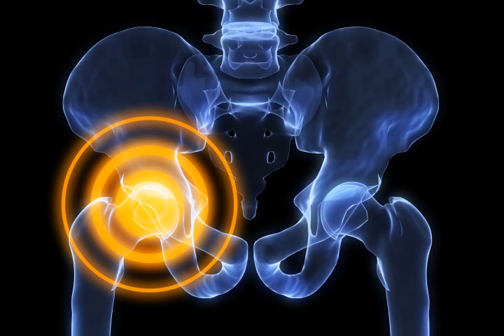ETMC First Person - Dan Robertson - Hip replacement surgery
ETMC Orthopedic Institute physician, Dr. Conflitti, discusses hip replacement surgery and the latest techniques used.